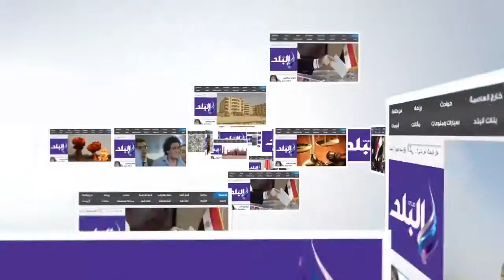صدى البلد | المركز الثقافي الكوري ينظم ورش للتدريب علي فن الرسم علي الأظافر